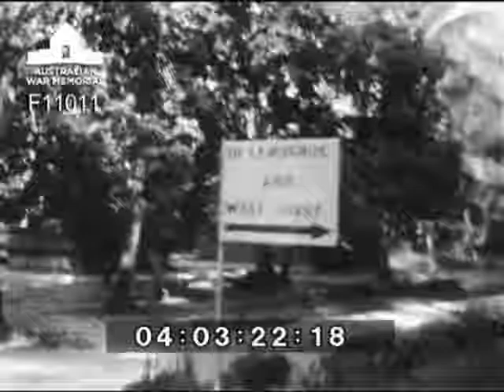HMAS Derwent visits Kavieng New Guinea